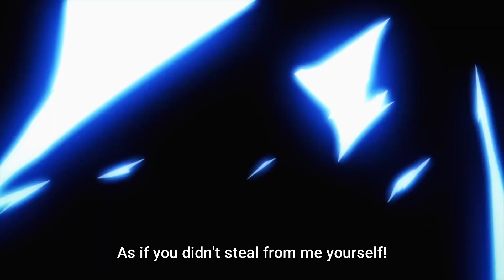Yukime is precious to John Smith | Kage no Jitsuryokusha ni Naritakute! 2nd Season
✨ Anime ✨ Kage no Jitsuryokusha ni Naritakute! 2nd Season
🎨 Genre 🎨 Action | Comedy | Fantasy | Isekai | Reincarnation

Kage no Jitsuryokusha ni Naritakute! 2nd Season [ Episode 7 ] | Abbreviated version (shorten content or recap)

✨AniAnimeKo✨
Kage no Jitsuryokusha ni Naritakute! 2nd Season English Sub
Kage no Jitsuryokusha ni Naritakute! 2nd Season Episode 7
Kage no Jitsuryokusha ni Naritakute! 2nd Season Episode 7 Abbreviated
Kage no Jitsuryokusha ni Naritakute! 2nd Season Moment
Kage no Jitsuryokusha ni Naritakute! 2nd Season Highlight
Kage no Jitsuryokusha ni Naritakute! 2nd Season Shorts
Kage no Jitsuryokusha ni Naritakute! 2nd Season Clips
The Eminence in Shadow Season 2 English Sub
The Eminence in Shadow Season 2 Episode 7
The Eminence in Shadow Season 2 Episode 7 Abbreviated